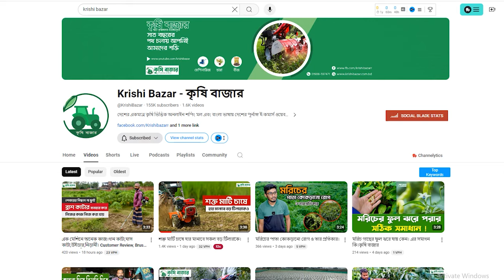এক ক্ষেতে অর্ধশত সাথি ফসল ।জেনে নিন সেই গোপন পদ্ধতি